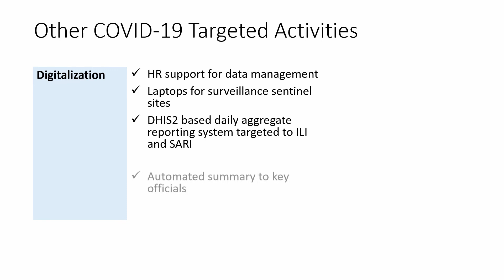AeHIN7GM Marketplace - Deutsche Gesellschaft für Internationale Zusammenarbeit (GIZ) Nepal